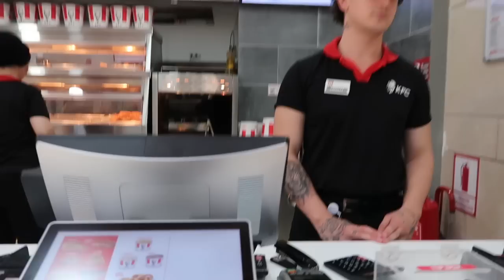WALA MANLANG NAGPA UPO SAMIN! SUKA NA NG SUKA SI ATE BARBIE! IPAG SHOPPING NATEN PAMANGKIN NI MISTER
NAGSUSUKA NA!